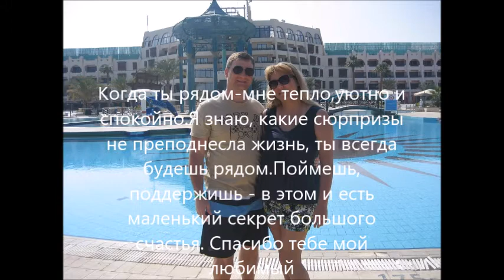Поздравление с днем рождения от люимой Оли